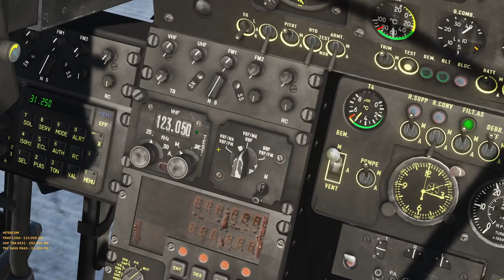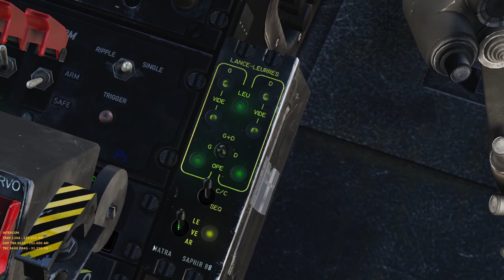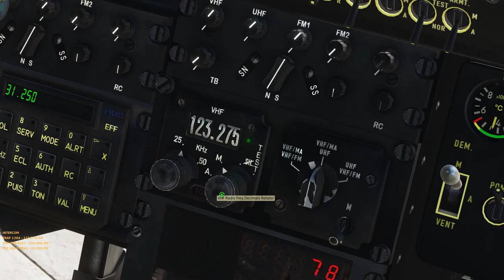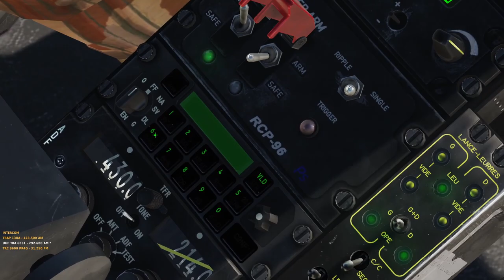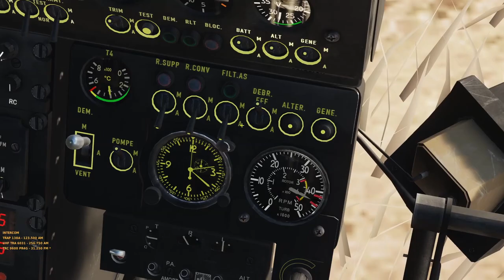Operation Jack Hawk Down | DCS CVW-69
Sorry for the quiet mic I just got a new headset and am still dialing the levels in.
Also apologies for the SRS overlay. I am new to the Gazelle and needed it for SA.

Recently CVW-69 did a mission inspired by Black Hawk Down.
In this video I am flying an SA342L (stand in for OH-6s) providing over watch for the relief convoy.